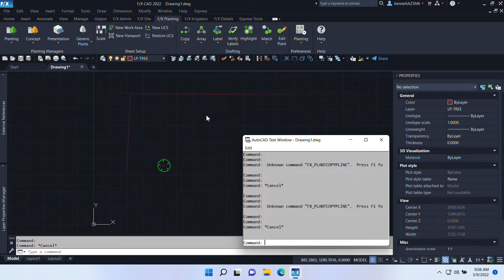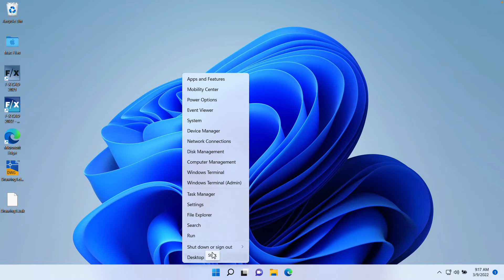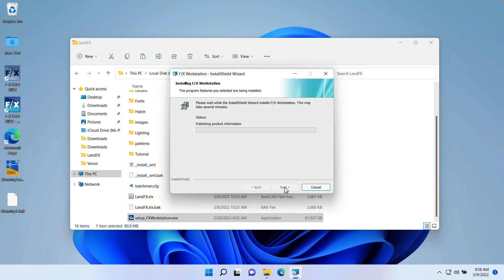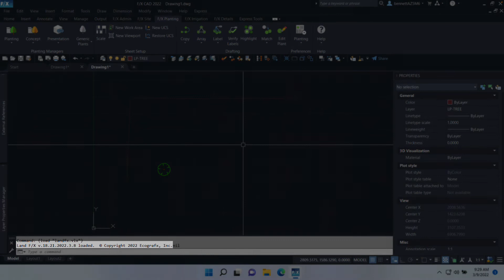Power Tip: Solving the Unknown Command Error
You saw an Unknown Command error when trying to use one of the Land F/X tools. The tool isn’t working, and now you’re even seeing the same error when you try another tool. What’s happening, and how do you deal with it it? Learn why this error occurs, how to troubleshoot and fix it quickly, and how to prevent Unknown Command errors in the future. We’ll help you step back from the Unknown!